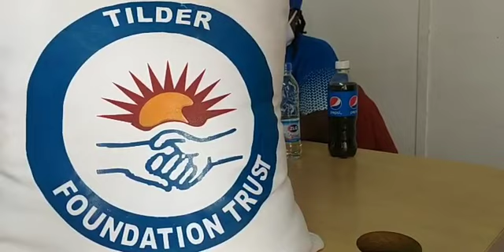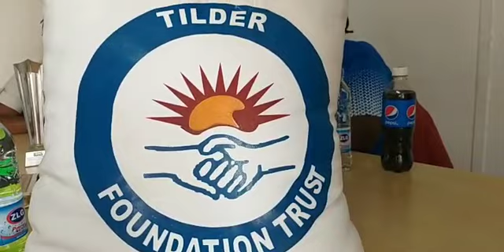One day to go the burial day of Tapiwa makore jnr.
Gogo Beaulah Musupayi gives us update on burial preparations. Many thanks to:
Doves Holdings
EcoSure
UNI Products
OnFire Events Catering
Baker's Inn Bread
Lucy Tshengi Dlodlo
Speedy POWER HIRE LTD
ZLG
Pepsi
Proton
Bakers
Texas Meats Zimbabwe
and all individuals